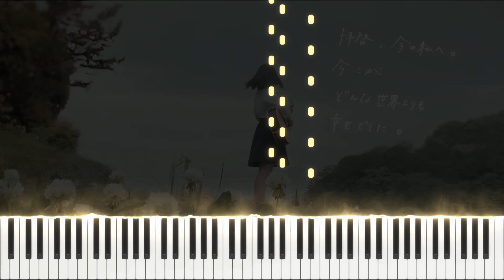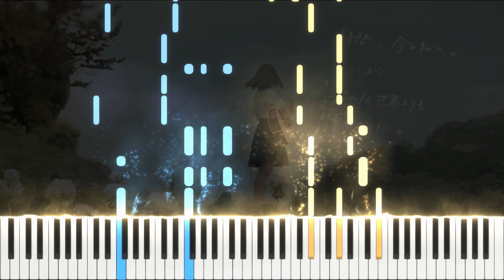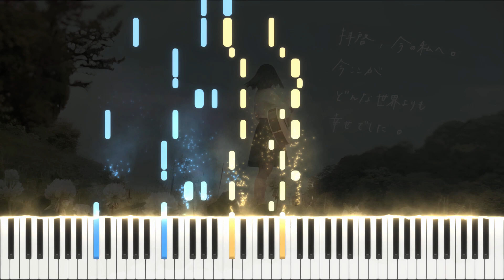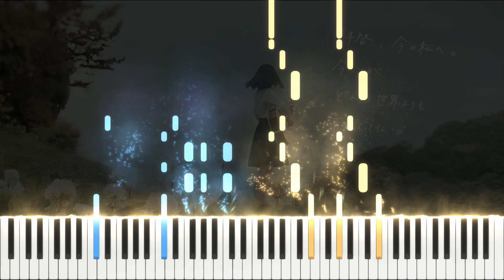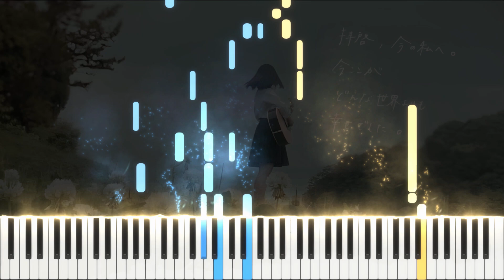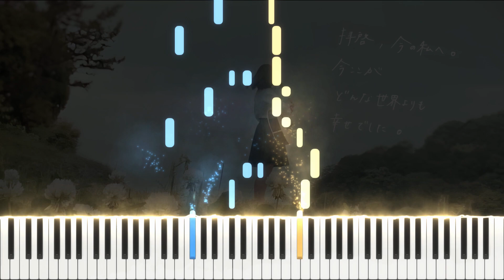17 Sai no Uta. (Song of Seventeen) - Yuika | 17さいのうた。- ユイカ | Piano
⠀ New covers every Friday at 4:00 PM (GMT +8)

VST: Garritan Abbey Road Studios CFX